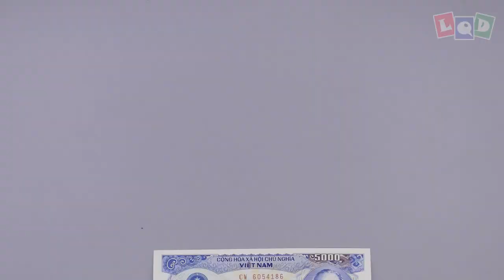Puffer Fish (Lien Quoc Dat) - LQD Money Origami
This Puffer Fish is simple, but take a lot of time to make, I hope you have fun with it 😁😁😁
3. Comment your email bellow